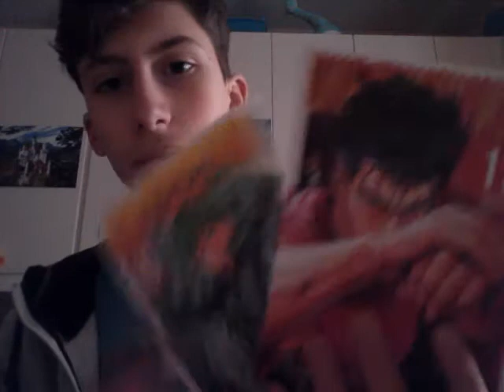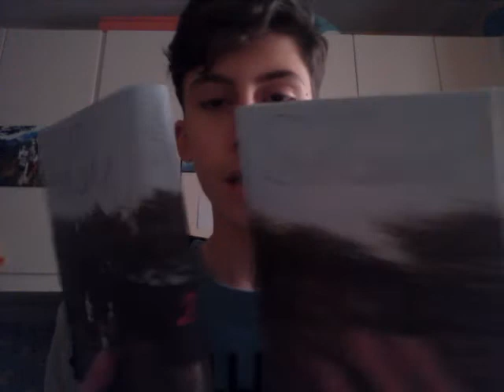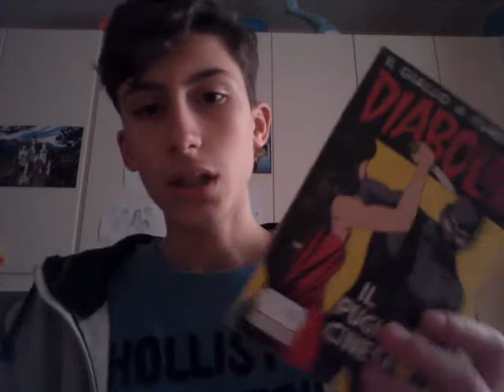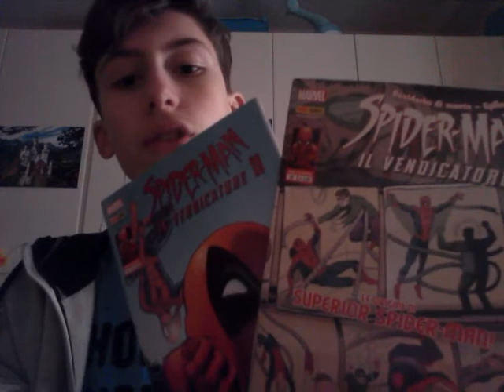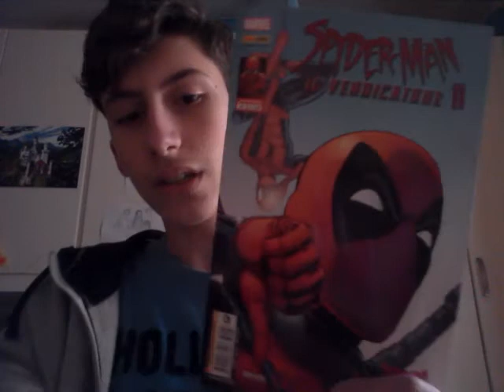Video acquisti (Firenze comics)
Scusate ler il finale venuto malissimo😅

Se non lo avete visto andato anadate a vedere il video precedente, che è legato a questo

Attivate la campanellina per ricevere la notifica quando carico un video.